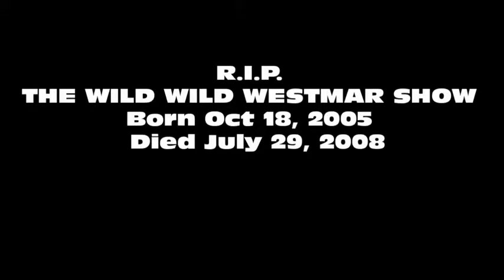The Final Wild Wild Westmar Show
This is some combined video footage from the very last Wild Wild Westmar Show in 2008.